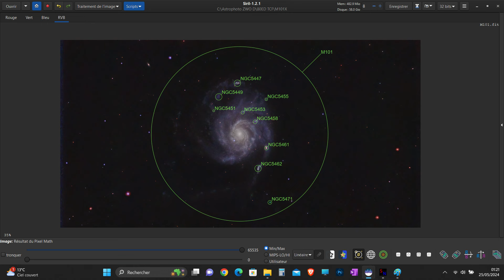E05 M101 à la 80ED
Pour me soutenir, utilisez mes liens :

Lien du refroidisseur actif :

Amazon
amzn.to/324JVTt